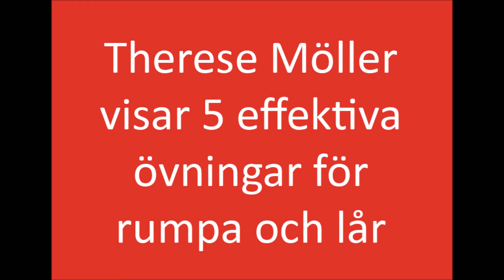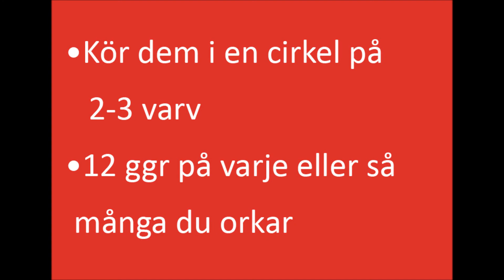5 övningar för rumpa o lår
Therese Möller:
Effektiv cirkel som du lätt gör hemma, på gymmet eller ute i parken.
Tips: titta igenom hela först. Gör sen en övning i taget och pausa videon.

5 övningar med eller utan vikt. Gör vilken ordning du vill.
12 upprepningar på varje, 3-4 varv.
Orkar du inte 12, gör färre.
Lycka till!